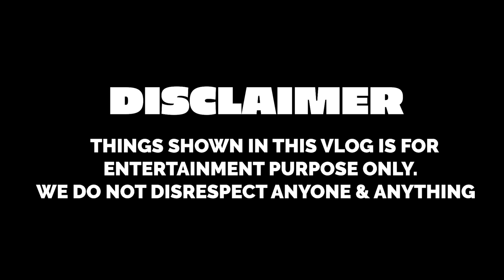LIVING LIKE BABY FOR 24 HOURS | Rimorav Vlogs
Watch LIVING LIKE BABY FOR 24 HOURS by Rimorav Vlogs